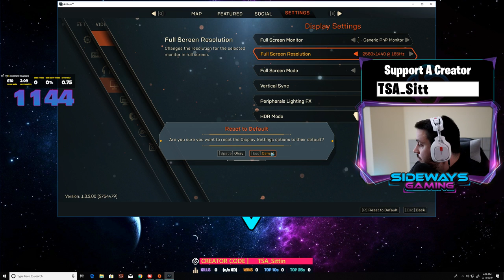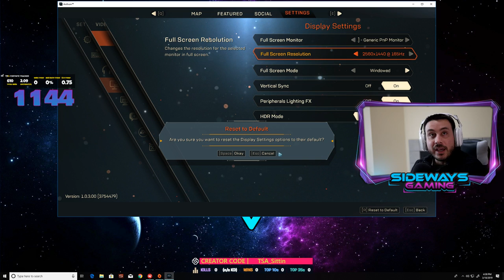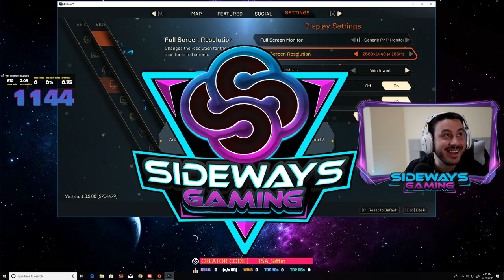ANTHEM on PC || NOOB Level || LIVE ON MIXER!!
NEW SCHEDULE!! Twitch: Monday, Wednesday and Friday
Youtube: Tuesday, Thursday, Saturday and Sunday

Welcome to the most interactive and fun stream you will ever find!! I am Sideways Gaming and leader of TSA! On my channel we are here to have fun and get involved with everyone! TSA is not just a team but also a community of gamers!

Wanna use the stream software i do? Use this Link and Download Streamlabs OBS to get started!!

🙌🏼🙌🏼🙌🏼WANNA PLAY IN ONE OF MY STREAMS ADD ME ON STEAM

Stream Rules:

1.) Be positive & kind to other viewers.

2.) Racism or discrimination will result in a ban.

3.) Avoid religious & political discussions.

4.) Targeted harassment or bullying will be banned

5.) Do not spam in chat. (Typing the same sentence, word or letter repeatedly)

6.) No self promotion in chat.

7.) English only please.

8.) Be respectful to moderators.

9.) No inappropriate language or swearing.

SUPPORT THESE STREAMERS!!

We try to stream Fortnite everyday and love hanging out with you guys :D

Fortnite is a really fun battle royale game that we have tons of fun playing! We may not be the best, or get the most victory royales, but our channel is designed to be a place to have fun :)

DONATE IF YOU WANT TO SUPPORT ME AND ALL THE CONTENT I RELEASE!!!

LIKE AND SUB IF YOUR DIGGIN THE CONTENT!!